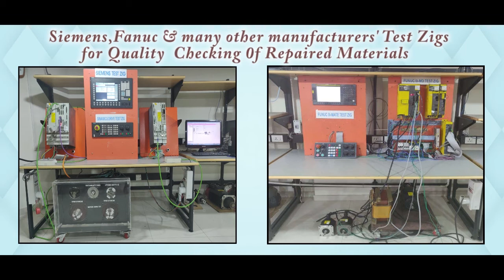Parker SCPSD 060 0417 Controller Repairs